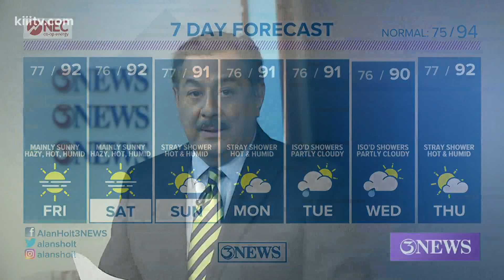Wastewater rate increase in city's budget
The rates are typically adjusted every two years.